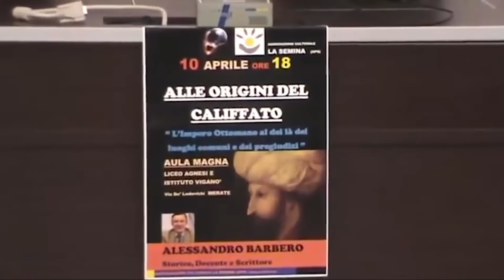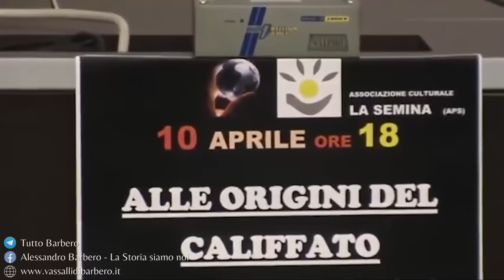Alle Origini del Califfato - Alessandro Barbero (Merate, 2015)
Alessandro Barbero è ospite dell'associazione La Semina in questo reperto del 2015 poco conosciuto per parlare delle origini del Califfato e dei pregiudizi e luoghi comuni duri a morire sull'impero Ottomano.